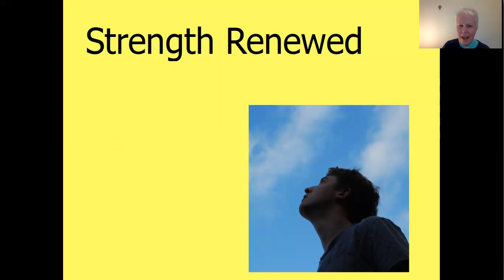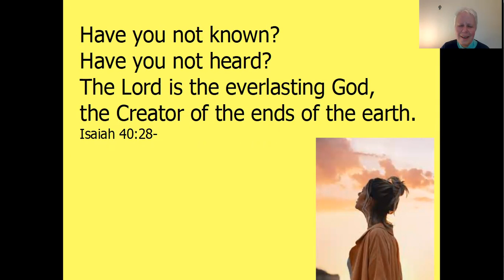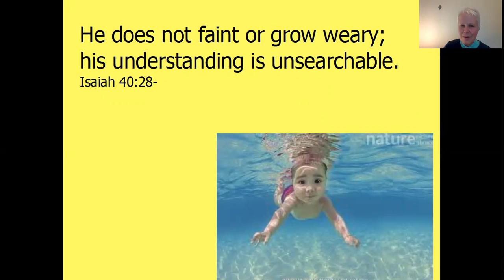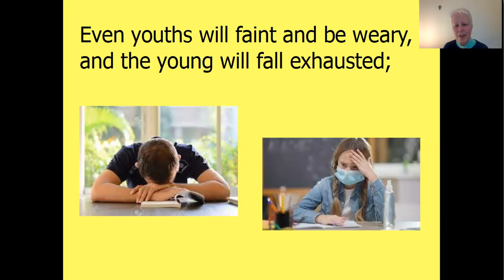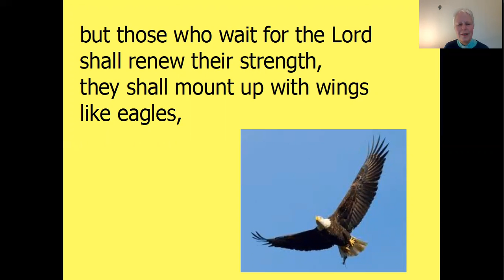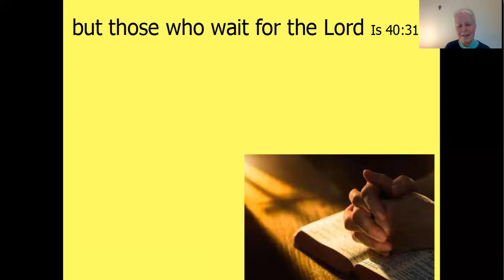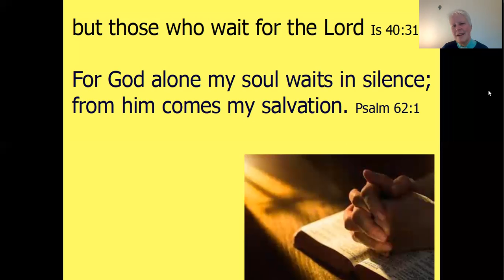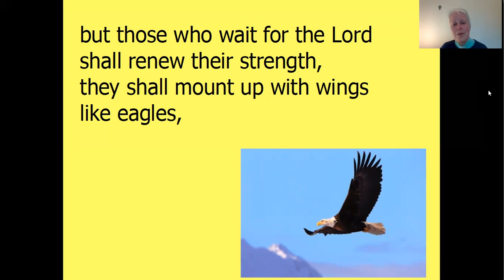FM 201 05 01 22 Strength Renewed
Rev’d Sue offers helpful comfort in difficult times. Looking at Isaiah 40,  she reminds us of God’s promises to renew our strength.